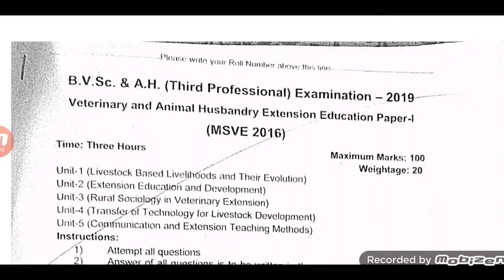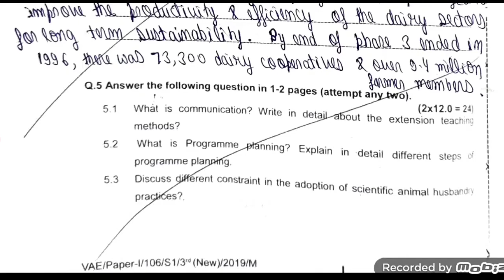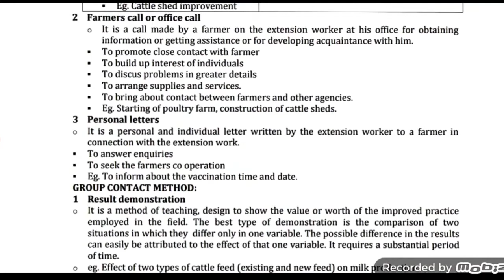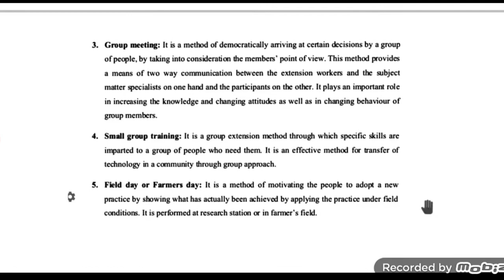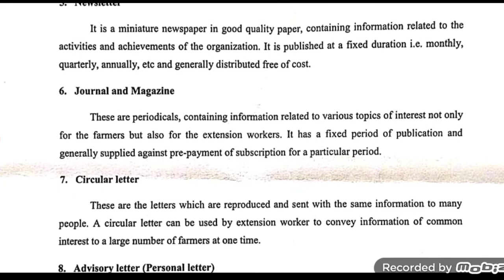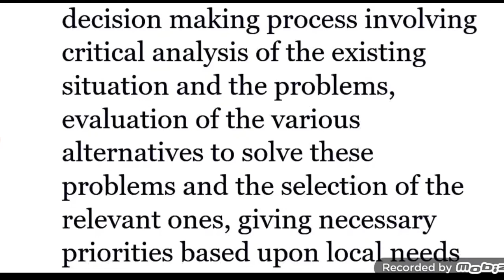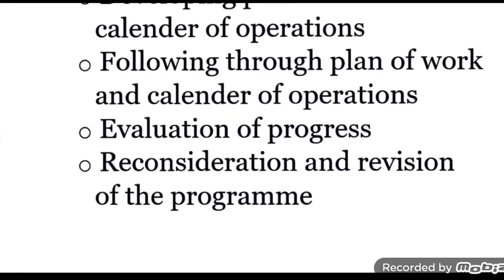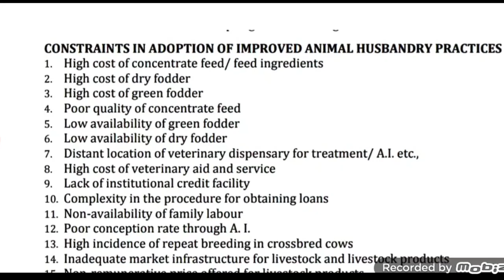Veterinary & Animal Husbandry Extension Education 2019 UNIVERSITY PAPER 1(Subjective Portion) solved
Watch this amazing video 🔥